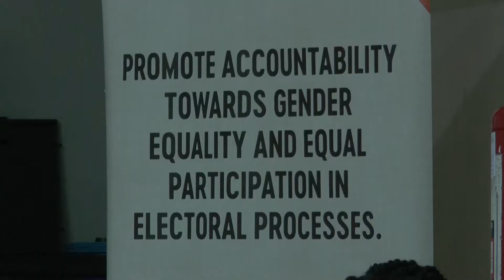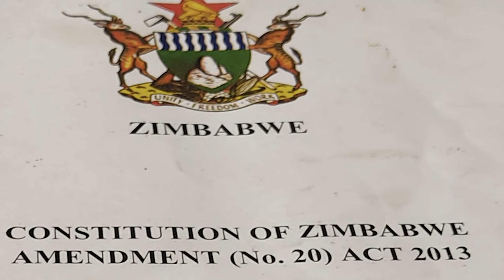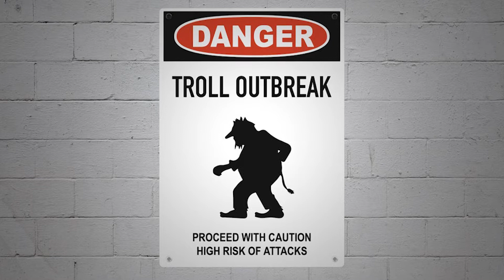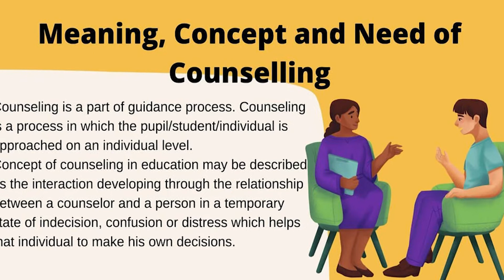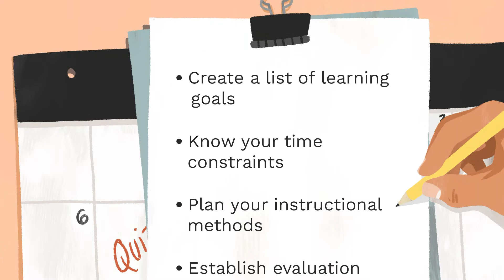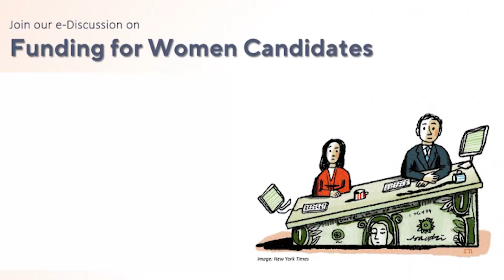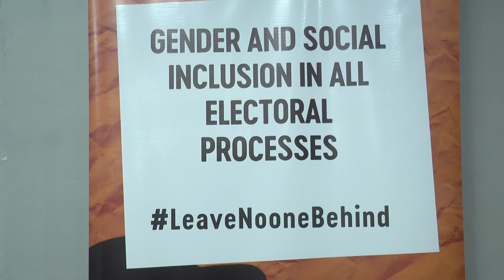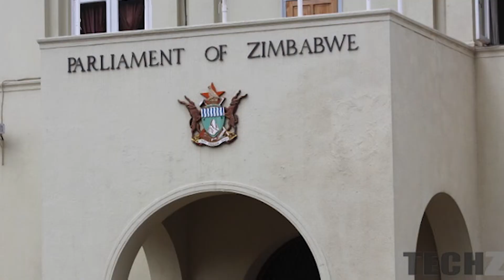Focus on Women || Why is there a drop in women's participation in politics?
FOCUS ON WOMEN
The focus is on how different institutions can enhance women's political participation. This  is because of the continuous drop in numbers of women's participation in politics